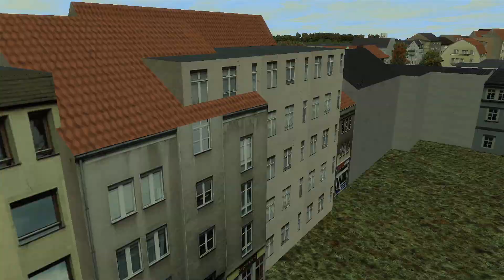Jokervation plays OMSI 2 | Neue Horizonte 2019 | 238 | Citaro facelift G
Hello and welcome to another omsi 2 vid. Still in the ruhrgebiet but this time starting in Gelsenkirchen Buer Rathaus and going towards Recklinghausen HBF. In the ruhrgebiet DLC you could only use the 249 to go towards RE HBF. However with this map, there is another line that goes there but takes a different route. That is the 238. It goes arround Herten Mitte and takes the edges from Herten towards RE HBF. Its a lovely route to drive and it will be a relaxing drive to take. This line also is in combination with the 222 that goes from Buer Rathaus towards Marle Mitte.

Repaint and Sounds are not available